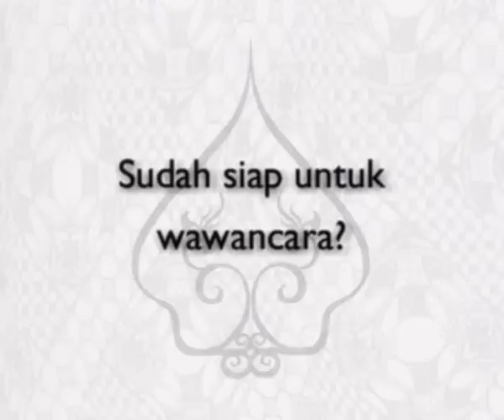Sariayu - Working filler by stondlysaga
stondlysaga - Sariayu Working - filler